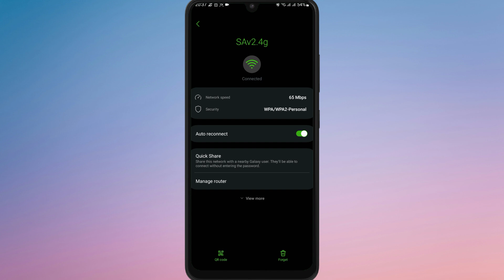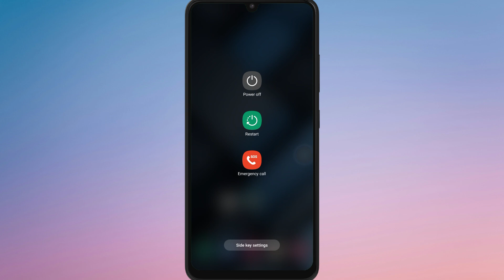How to Fix Vita Mahjong App Not Working 2025?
Having trouble with Vita Mahjong not working on your device? In this quick and easy tutorial, we’ll show you step-by-step how to fix common issues with Vita Mahjong. From checking your internet connection to restarting the app, updating to the latest version, clearing cache, and even reinstalling the app, this guide covers all the methods to get your game running smoothly again. Follow along to resolve crashes, glitches, and loading problems so you can enjoy uninterrupted gameplay.

Have questions? Drop them in the comments, and we’ll be happy to assist!